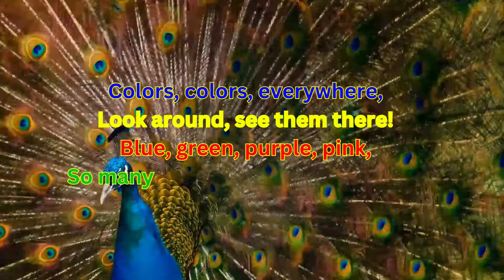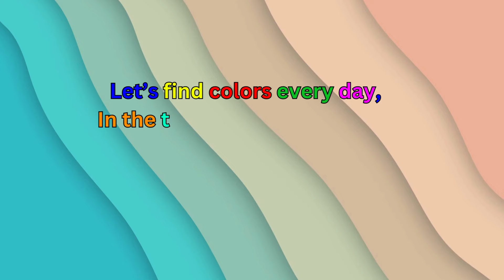Let's Learn the Colors | Colors, Colors, Everywhere! | Song for Kids | Kidsjourney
"Colors, Colors, Everywhere!" is a lively and educational nursery rhyme designed to help young children identify and learn about different colors in their everyday environment. Through playful verses and a catchy chorus, kids are introduced to colors like red, yellow, blue, green, purple, orange, and pink, using familiar imagery such as apples, the sun, trees, and flowers. The rhyme encourages children to observe and appreciate the colorful world around them, making learning both fun and memorable. Perfect for preschoolers and early learners, this song adds a vibrant splash of color to any educational setting. @Kidsjourney